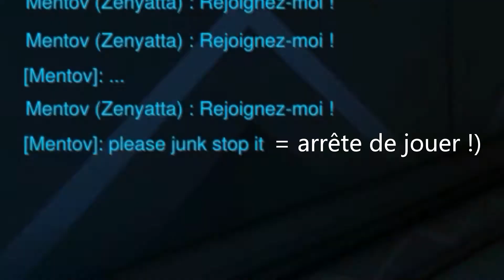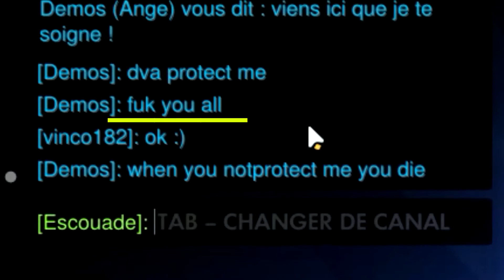LA PLAIE D'OVERWATCH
Je m'énerve contre la communauté (TOXIQUE) de ce jeu ! (surtout en compétition)

(J'ai pas compris pourquoi je voulais mettre le masque xD)

\* Pour me suivre sur les internets */